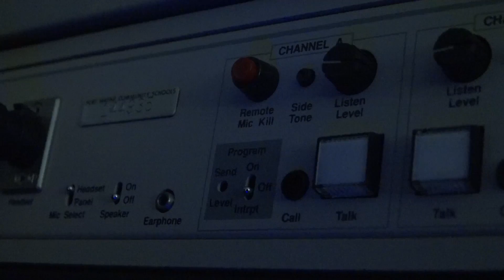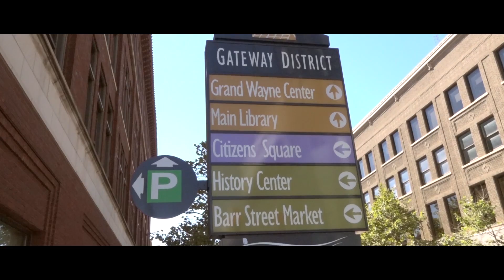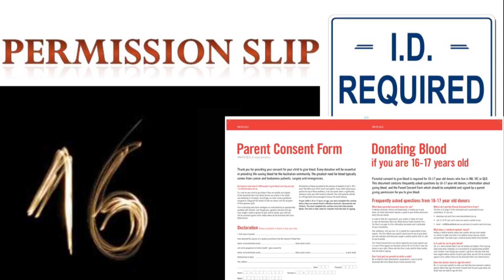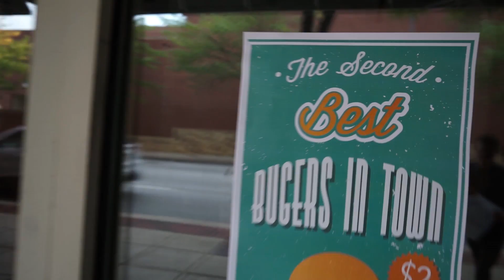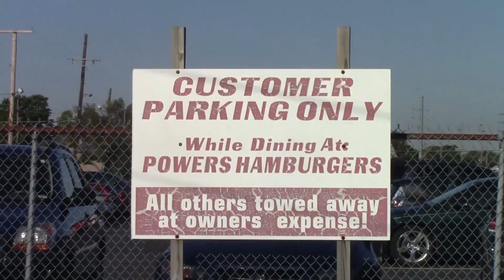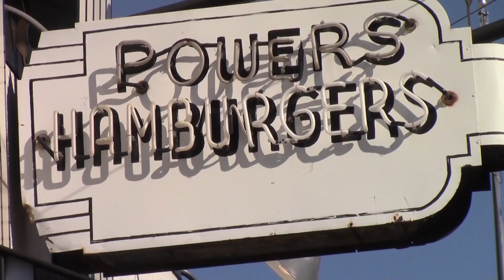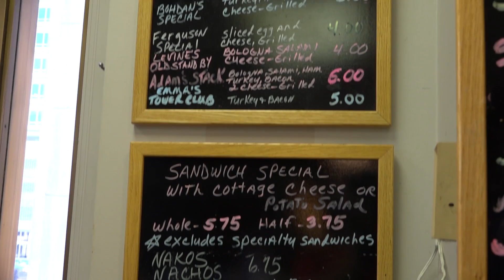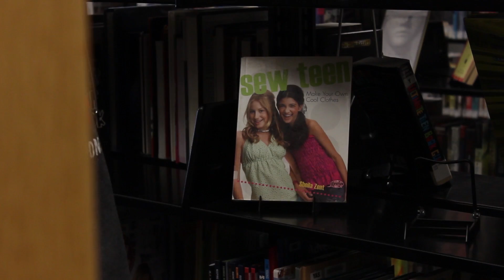CAB episode 2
TV Production II students produce a bi-monthly program that features their ideas, talents and opinions.